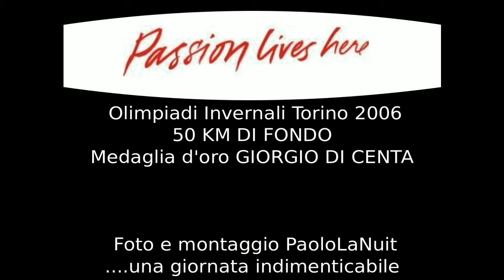Olimpiadi 2006 50 KM Fondo - Featuring Vangelis Chariots Of Fire - Momenti di Gloria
Le foto del trionfo di Giorgio Di Centa, medaglia d'oro nella 50 km di Fondo alle Olimpiadi di Torino 2006 - Passion Lives Here!